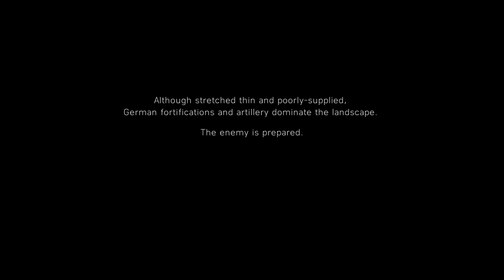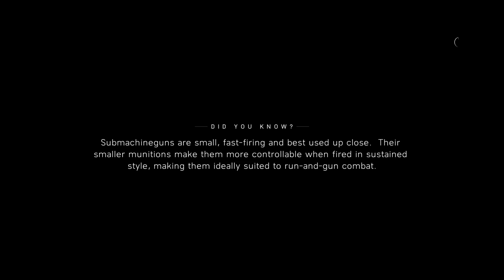BATTLEFIELD 5 Campaign Gameplay Walkthrough Part 6 FULL GAME No Commentary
Battlefield 5 (Battlefield V) Campaign Walkthrough Gameplay Part 1 Campaign for PS4 Pro, Xbox One X, and PC.